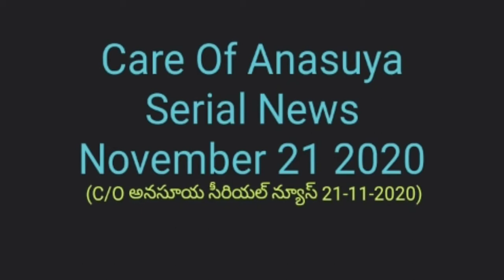Care Of Anasuya Serial News November 21 2020 | Care Of Anasuya Serial News Update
Care Of Anasuya Serial News November 21 2020